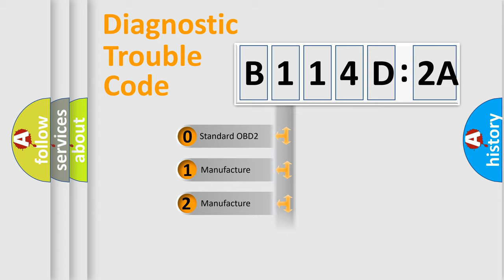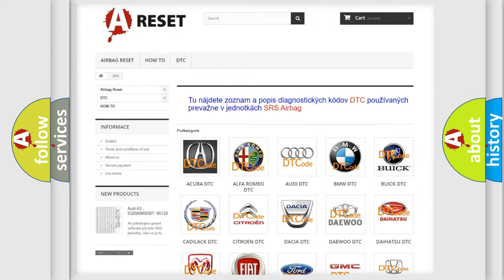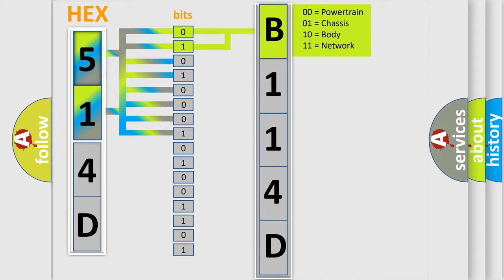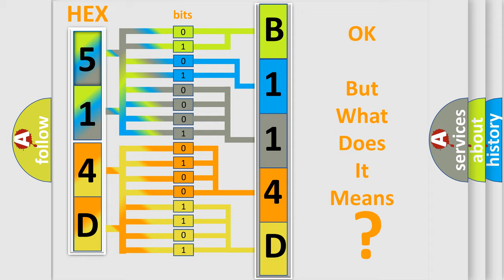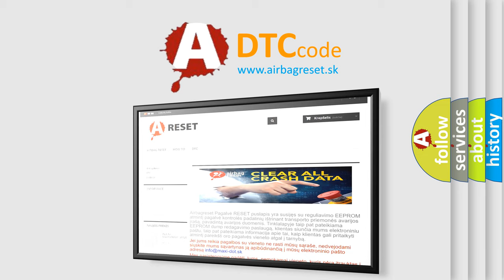DTC Chrysler B114D-2A Short Explanation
Contents:
0:21 Basic DTC analysis according to OBD2 protocol standard.
1:48 Insight into programming
2:58 A diagnostically understandable description of the Diagnostic Trouble Code
3:05 Basic error definition

Make:
Chrysler
Code:
B114D 2A
Definition:
Cylinder 4 Misfire Detected
Description:
Engine speed under 4000 rpm,ECT and IAT sensors over 18ºF,BARO sensor over 75 kPa,fuel level over 15%,TP angle change under 1º in 10 ms,and the PCM detected the misfire rate during 200 or 1000 engine revolutions was too high in Cylinder 4 for 5 seconds for 1 second from fuel shutoff.Note: If the misfire is severe,the MIL will flash on or off on the 1st trip!
Cause:
Air leak in the intake manifold,or in the EGR or PCM systemBase engine mechanical fault that affects only one cylinderFuel delivery component fault that affects only one cylinder (i. e. ,a contaminated,dirty or sticking fuel injector)Ignition system problem (coil or plug) that affects one cylinder
Failure Type: